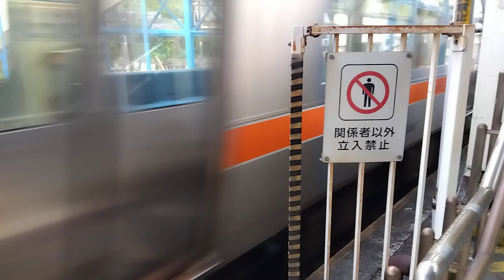尾鷲駅 7時35分発 普通新宮行き入線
撮影日時　2023年11月５日(日) 7:31